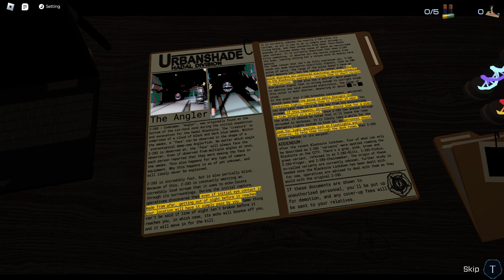OK THIS THE LAST ONE I SWEAAR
enjoy your weeks and enjoy the true life